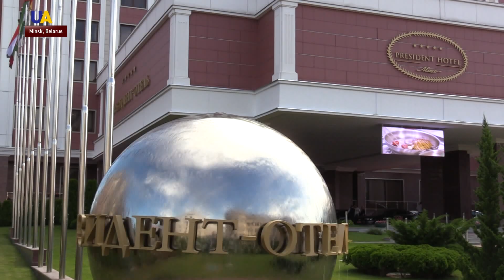Outcomes of Minsk Trilateral Contact Group Meeting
A step-by-step cease-fire mechanism in the Donbas is discussed at a meeting of the Trilateral Contact Group in Minsk.